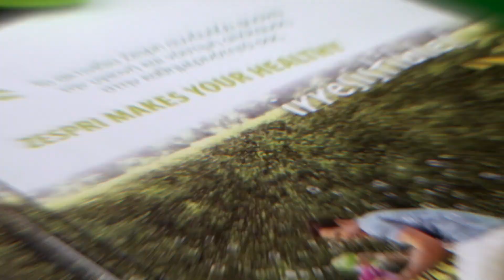Zespri Dec 2023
Special Taste Event Sungold Kiwi, στο χριστουγεννιάτικο River West